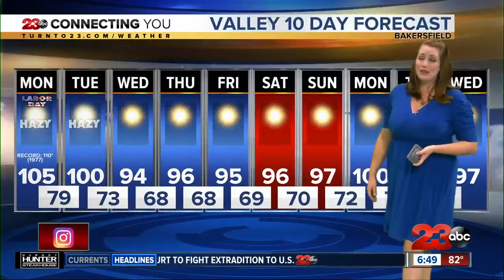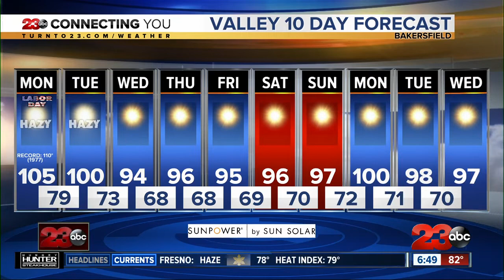23ABC Weather for September 7, 2020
High pressure building over the region is trapping the smog and wildfire smoke, but it's also bringing dangerous heat for your Labor Day holiday. Dangerously fast and dry winds Tuesday will enhance our critical fire weather conditions in the Kern County mountains.